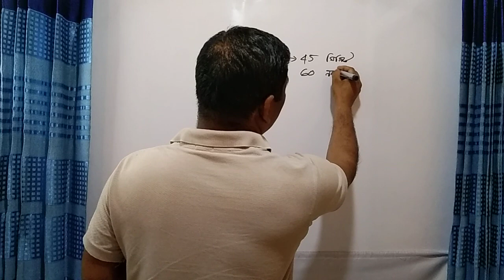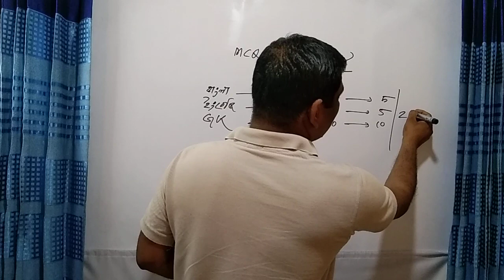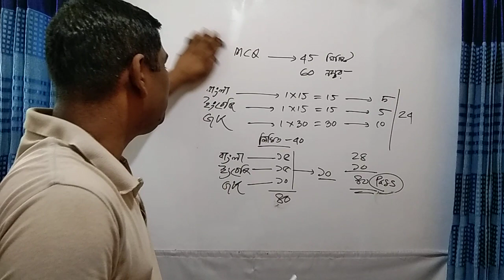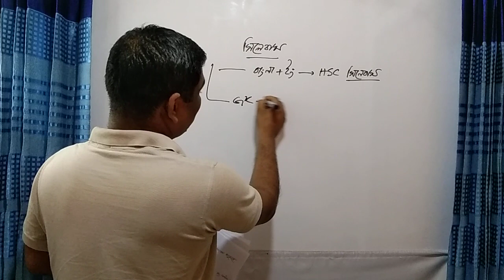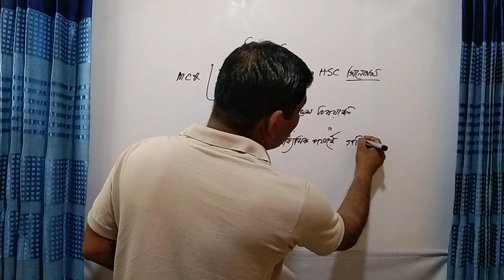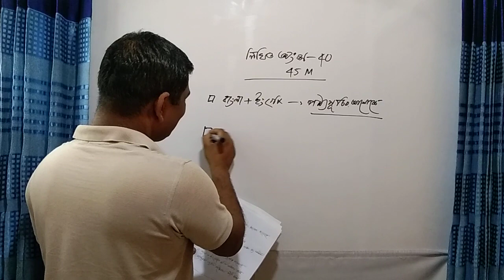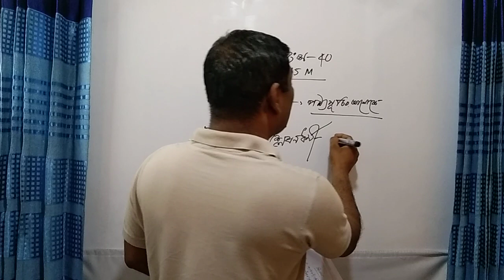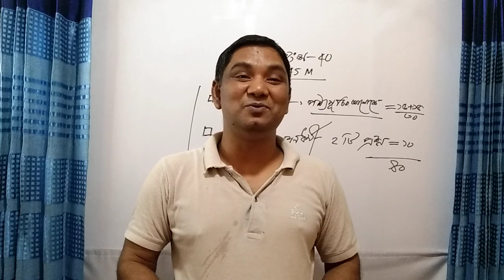DU D-Unit Marks Distribution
DU Admission Test Notice 2021
Dhaka University Online apply. How to apply to Dhaka University all unit 2021? DU A unit, DU B unit, DU C unit, DU D unit online apply, and prospectus download.
Here you have to see DU A unit admission notice, B Unit, C unit, D unit notice. As well as the Online application system of Dhaka University all units. We will also update the unit-wise admit card and seat plan download of Dhaka University admission test 2020-21.